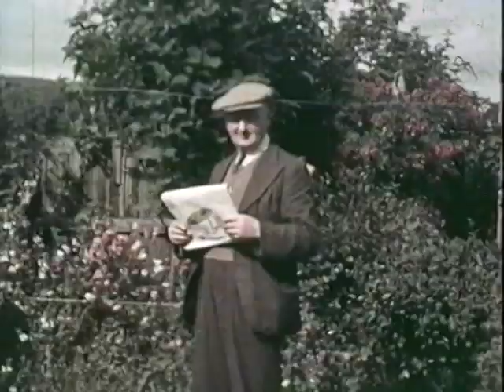Compilation of footage in and around Golspie (1920's - 1950's)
Filmed by Donald McKelvie and W R Sutherland

0:00 Various display gardens
4:37 [1953] the Coronation visit, shots of horseguards and royal procession with shots of Queen Elizabeth and Prince Philip in an open carriage, a pipe band, streets decorated in bunting and a brass band
7:00 Highland coronation party
7:25 Golspie street parade
7:30 golspie games
8:15 Visit of the Fleet to Invergordon 1957 visuals naval vessels
10:43 forestry workers cutting trees (that have possibly been blown down)
11:21 Unknown
11:27 shot of a Jaguar car driving onto a cargo plane and shots of light aircraft
11:45 shots from aircraft of ground below
12:17 shots of a loch and seashore
14:02 steeple jacks climbing up Ben Bhraggie statue
14:37 Dunbeath Castle & gardens
14:47 Golspie golf course
15:19 a woman and girl in a garden playing, plus family & kittens
16:29 Golspie shop fronts and village street:
- Macgregors general stores (now Poppys coffee shop)
- Donald Murray's draper shop, (now police station)
16:54 woman picking flowers in a Golspie garden
17:09 Golspie high street (from what is now Poppys)
17:36 View from Ben Bhraggie
18:01 pipe band playing in grounds of large house
19:21 high seas breaking on Golspie sea front
21:14  brief shot people beside parked cars
21:22 shots of racing cars speed racing
21:39 shot of antique road vehicles on Duke Street, Golspie
22:18 Saw mill workers
23:57 [1936] men getting into bus [Brora football team] and bus drawing away from "Ross's Grand Hotel"
24:31 players going on pitch and flag being hoisted, shots of game [Brora Rangers v Glasgow Celtic] underway
26:33 brief shot coach arriving back to town
26:43 family at house with children playing in garden
29:05  brief shot postman delivering letter
29:10 Sutherland Home Industries (now Lisa's hair Salon)
29:28 Golspie golf course
29:39 Loch Fleet from Skelbo
29:49 Kyle of Sutherland from The Struie
(42.40) l/s highland dancing (speeded up) at highland games
(43.54) shot of people in garden
31;31 [1920] shot of a boat and Golspie fishermen
(46.08) golfing
(46.32) [early '30s] exts. Dunrobin Castle
(47.04) people at a garden party at Dunrobin Castle [Duke of Sutherland's] with tennis and bowling
(47.57) landscape
(48.32) golfing
(48.52) grouse (?) hunting
(49.54) golfing
(50.20) man working a lathe
(50.28)